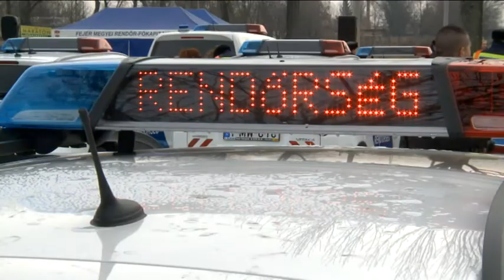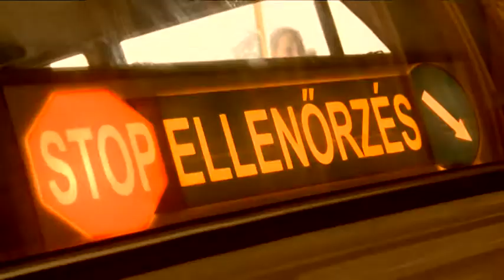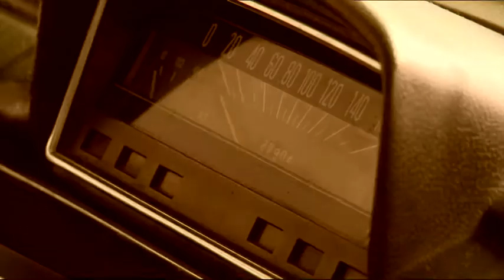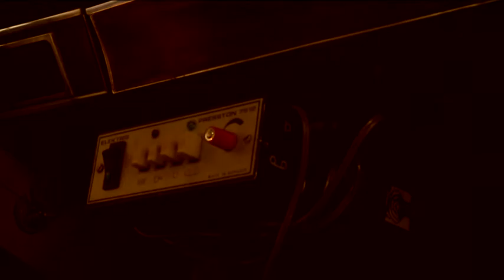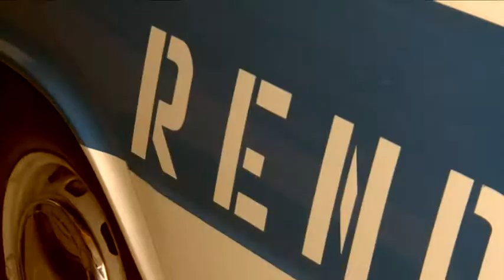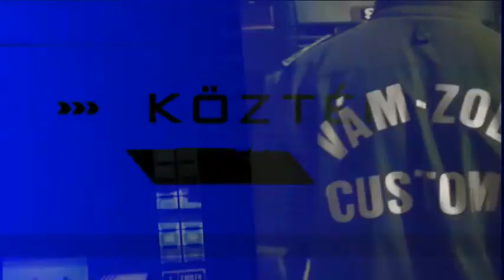171222 Kéklámpások a Köztérben